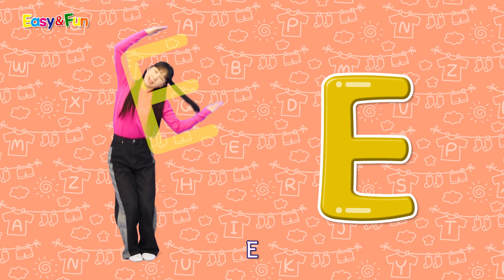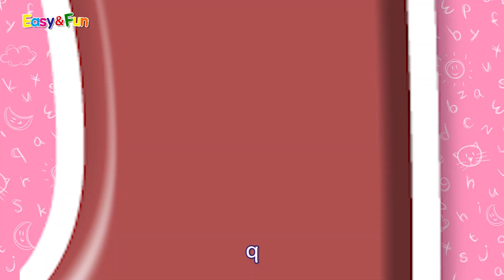Kolay ve Eğlenceli Alfabe Şarkısı | Büyük Harf Küçük Harf Dans | English Channel↓